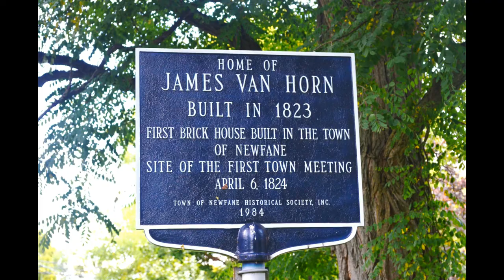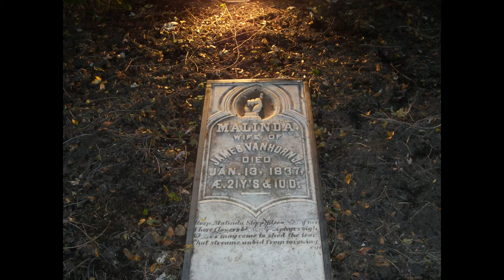The Van Horn Mansion ~ The Sound of Ghost Footsteps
The Van Horn Mansion ~ The Sound of Ghost Footsteps, Video Clips & Photos (16:43)

During a Mini Paranormal Investigation at The Van Horn Mansion In November 2012, Footsteps on the floor outside of the room we were in could be heard. No one in our group was out of the room and the other group was in the basement. The group in the basement can be heard in the background.  The stairs are so creaky we would have heard someone coming upstairs.

Some people in our group said that they were being touched and one of the pictures showed a white blob above Debbie's head.

In a photo of an empty room there is a white blob under the light that can be seen at 4:08.

At 6:39 look to the right of the mirror and you will see a Blue Orb. The next shot I took has my flash light on in the area where it was.

At 6:50 you can see that the Blue Orb has moved up and further from the mirror.

At 7:16 there is a photo where my friend Debbie has a white blob of light above her head. She had talking about how she was being touched by something.

You can hear the group from the basement talking in the background and at 12:20 you can hear the first Footsteps out in the hall and again at 12:49 when the group hears the footsteps.

Adam and I went to see if there was anyone on the second floor beside us and there was no one else up there but the people in the one room.

Town of Newfane, Burt, New York

More Information about The Van Horn Mansion's Candlelight Tours

The Van Horn Mansion is owned by The Town of Newfane Historical Society.

The Town of Newfane Historical Society Frequently Asked Questions.

2019 Candlelight Tours
Fridays & Saturdays in October | 7-11pm

TOWN OF NEWFANE
The history alone is worth the price of admission, which is $7 pre-sale | $10 door, used to fund preservation of the mansion.

When traveling North on the Lockport-Olcott Road, NY Route 78, after passing the hamlet of Newfane, you will see the Yellow Sign that says Trucks coming out on the road from the right, Start slowing down, you’re almost there.

Satellite View:
You can view the parking lot area.

Music by Network Studios (1996)  They may have changed hands by now.

Symbols (Visions II)-UPPM - Killer Tracks
Artist Network
Album Brass, Trombone, Tuba, Flute, Piccolo, Percussion, Snare Drum, Voca
Licensed to YouTube by AdRev for a 3rd Party; AdRev Publishing

Song The Crossing-UPPM - Killer Tracks
Artist Network
Album Piano, Acoustic, Strings, Cello, Wind Instruments, Oboe, Laid-back
END